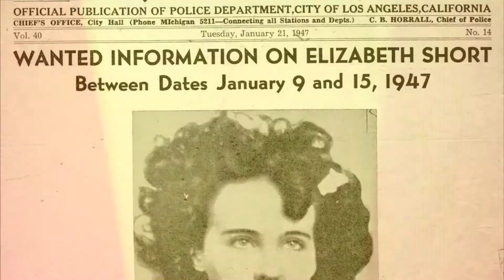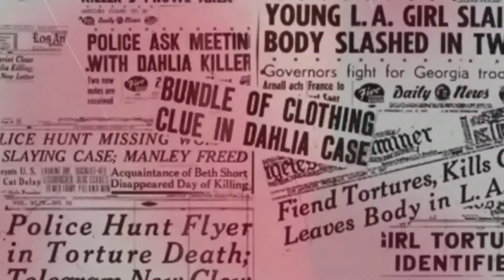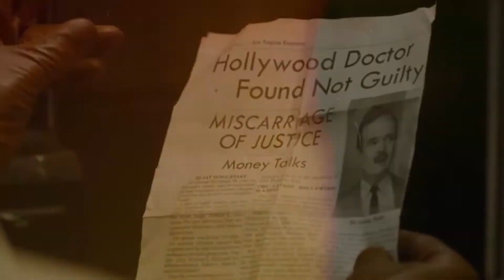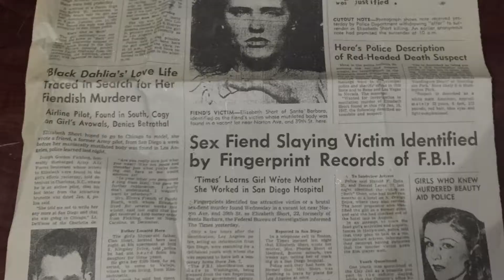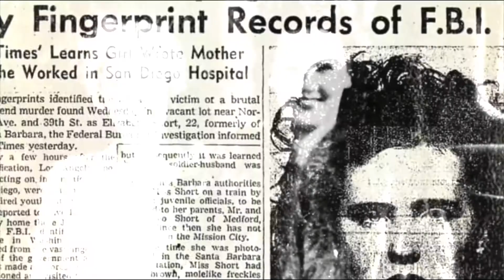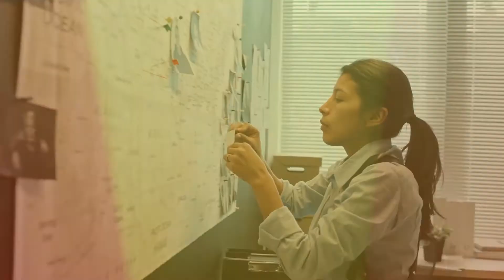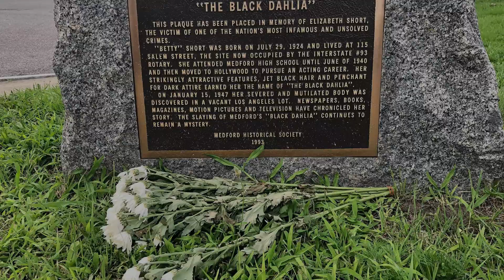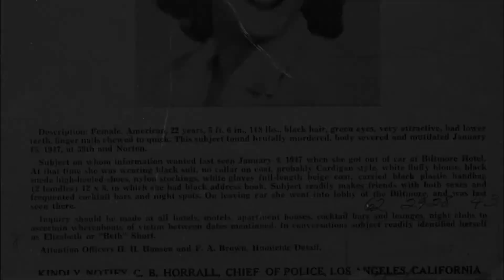The Black Dahlia, the UNSOLVED murder of Elizabeth Short!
The murder of the "Black Dahlia" has continued to haunt Los Angeles and armchair investigators around the country, some 75 years later. It’s one of Hollywood’s most notorious murder mysteries. A beautiful young woman was found dead in South Los Angeles, her body sliced clean in half. Even the nickname, "Black Dahlia," is straight out of the movies.

In this video, we are going to discuss “ The Black Dahlia.” The video is going to be amazing so make sure you stick to the end.

About Crime Case Explained
🎥 Videos about True Crime,  Cold Cases, Solved and Unsolved Crime Cases.
🎨 Written, voiced and produced by Crime Case Explained